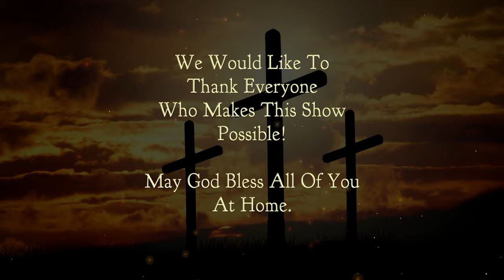Chetwynd Christian Ministries: Carmen Little